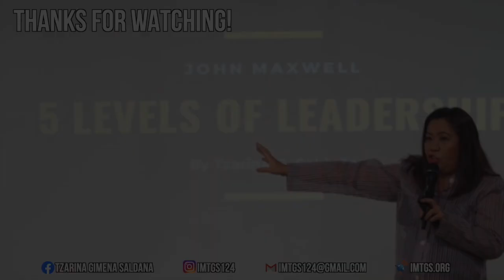The Farmer and His Corn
Have you ever wondered why successful people are so willing to share their secrets to everyone else instead of keep them to themselves? The answer is simpler than you might think. In this week's video, learn about the value of sharing your success with others!